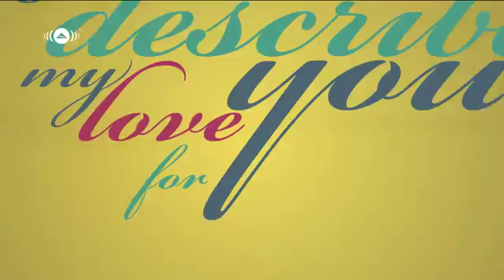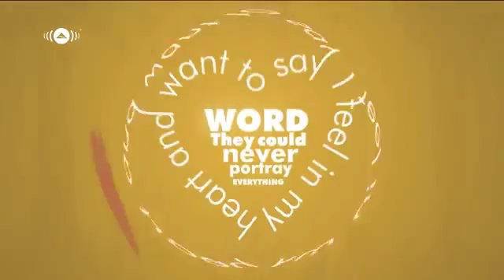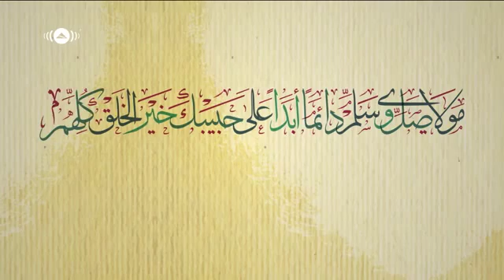Maher Zain - Mawlaya [Official Lyric Video]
Connect with Awakening Records©:
Mawlaya - Lyrics:

CHORUS
Mawlaya salli wa sallim da'iman abadan
'Ala habibika khayril khalqi kullihimi
Ya Rabbee salli 'aleeh
Salawatu Allahi 'aleeh

All the poetry ever written
Every verse and every line
All the love songs in the world
Every melody and rhyme
If they were combined
They would still be unable to express
What I want to define
When I try to describe my love for you

CHORUS

Every sound and every voice
In every language ever heard
Each drop of ink that has been used
To write every single word
They could never portray
Everything I feel in my heart and want to say
And it's hard to explain
Why I could never describe my love for you

CHORUS

There's not a single person
Who can ever match his worth
In character and beauty
To ever walk on earth
I envy every rock and tree
And every grain of sand
That embraced his noble feet
Or that kissed his blessed hands
Ya Rasool Allah
Ya Habiba Allah
Grant us the chance to be with him
We pray to You Allah

Lyrics: Bara Kherigi & Maher Zain
Chorus Melody: Islamic Folklore
Verse & Bridge Melody: Maher Zain
Arrangement: Maher Zain